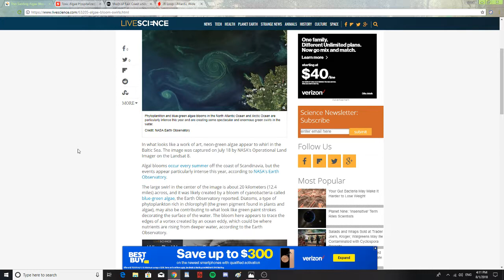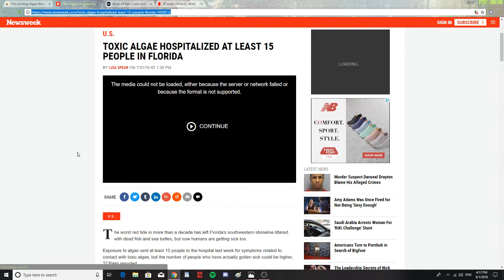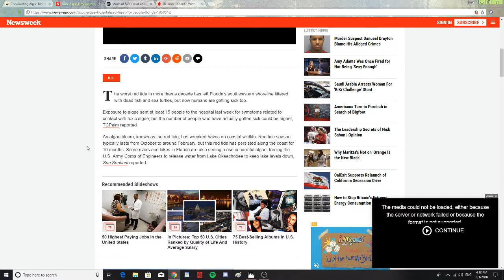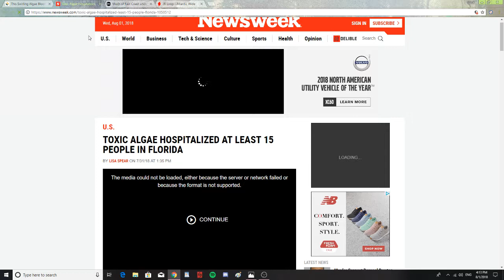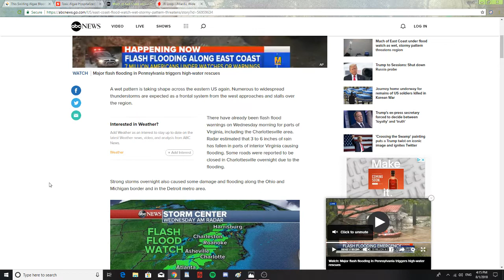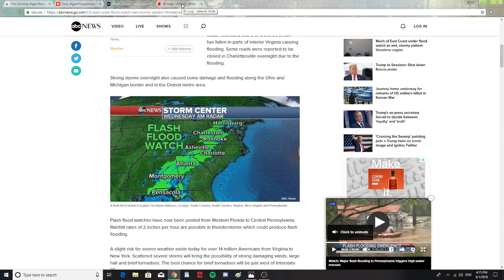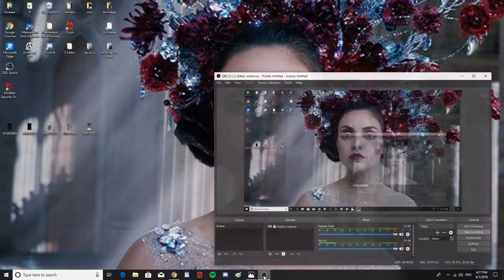Giant Algae Bloom, Much of East coast under flood warning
Giant Algae Bloom in the Baltic Sea. Toxic Algae Hospitalized 15 people in Florida. Much of East coast under flood warning. IR loop of Atlantic.